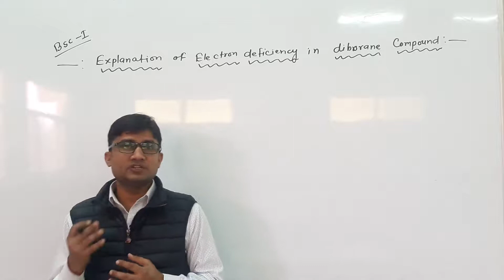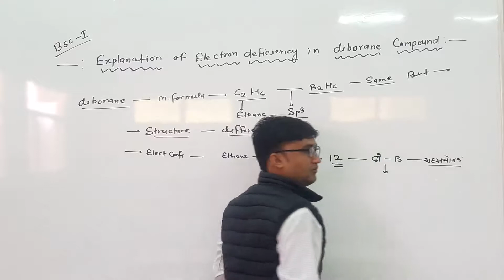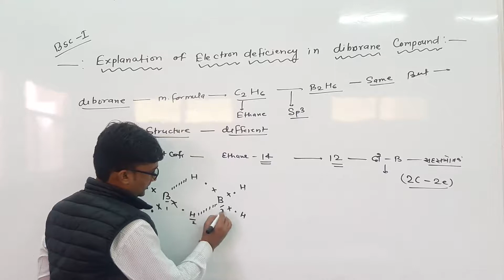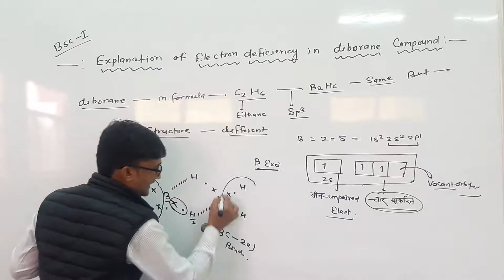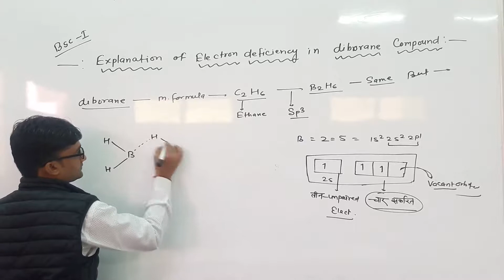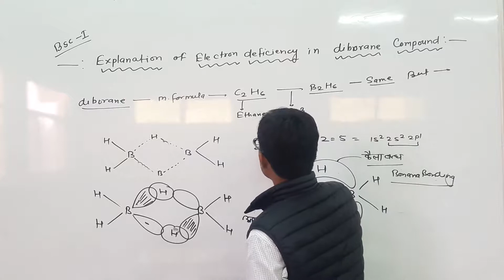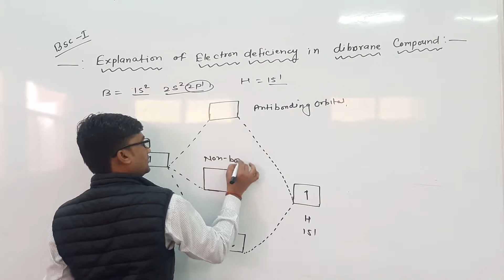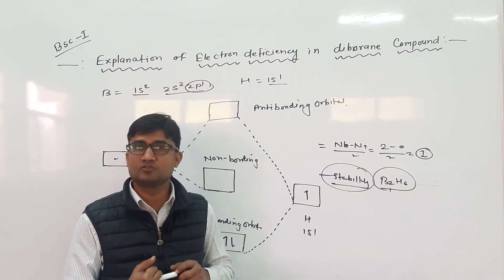Explanation of Electron deficiency in Diborane Compound by Kishore Darji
Qualification: MSc. MPhil, Ph.D Chemistry
Experience: Teaching and Research-16 Years

Faculties  :-
Dr Navneet Swami,
Radhika Lohiya,
Anil Nayak,
Manoj Swami,
Chandra Prakash,
Siddharth Anand,
Hanuman Mal Sharma,
Pooja Sharma,
Jyoti Pareek,
Gaurav Joshi,
Kishor Darji,
Manisha Chotiya,
T.Rakshak,
Jitendra.